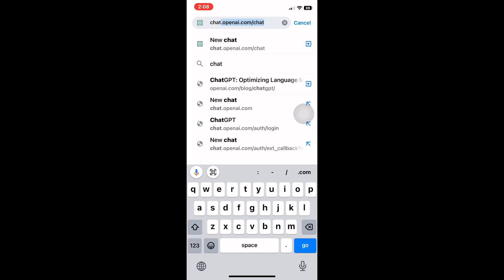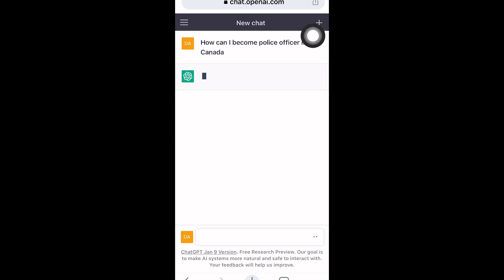How to use chat GPT (free) in Punjabi.what is,download chat GPT. Open AI software.earn money Punjabi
Use it for free
Open AI software
This video is for Punjabi hindi india canada USA
You can use it for free.comment please